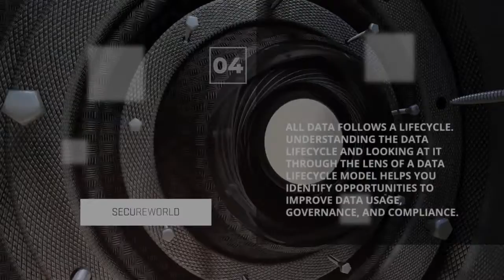The Private Life of Data: Using It to Improve Data Usage, Governance, and Compliance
Legal, compliance, and security pressures are changing in response to the explosion of data and data types.

All data follows a lifecycle. Understanding the data lifecycle and looking at it through the lens of a data lifecycle model helps you identify opportunities to improve data usage, governance, and compliance. So, what's the best way for you to improve the use and management of data from the perspective of security, cost, governance, and regulatory compliance?

In this webcast, our experts will provide a level set on the current state of the data lifecycle. You will learn about an open source data research program called Seahorse: what the output of the program is, what has been delivered so far and how you can use it. Gain valuable insights as our experts cover:

•  The Seahorse Research Program: what it is, what has been delivered, and what is to be delivered
•  How to use this to control the costs associated with exponential data growth and storage
•  How to mitigate financial harm and reputation risk by protecting the data of your employees and clients
•  How to retain, discover, and supervise your data while adhering to complex and changing international regulations

PRESENTERS:
•  Dr. Michael McGrath, Sr. Director of Compliance and Digital Risk, Proofpoint
•  Toby Zimmerer, CISSP, Senior Manager, EY Cybersecurity
•  Linda G. Sharp, Esq., Sr. Manager of Advisory Services, Cybersecurity, and Privacy, Ernst & Young, LLP